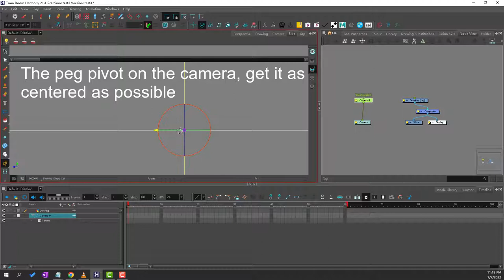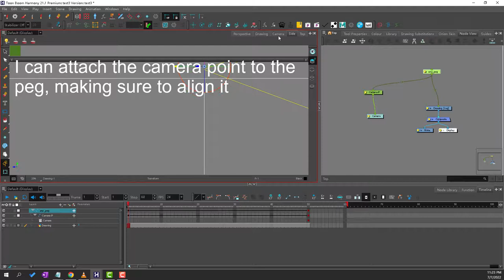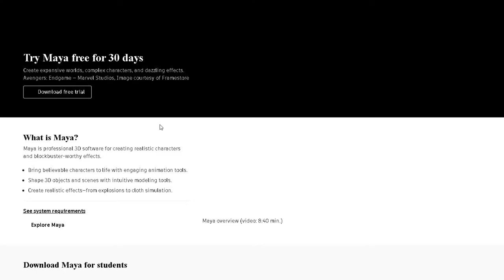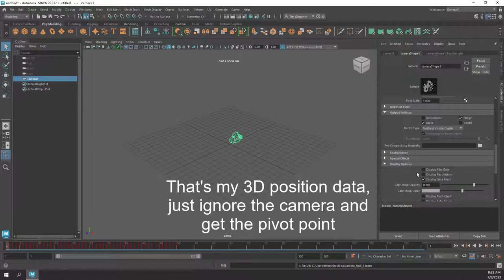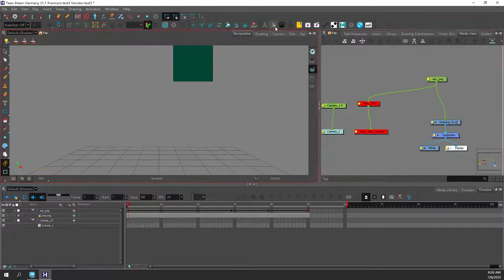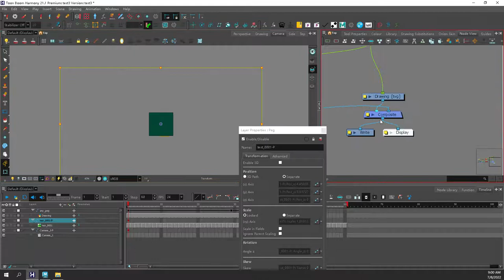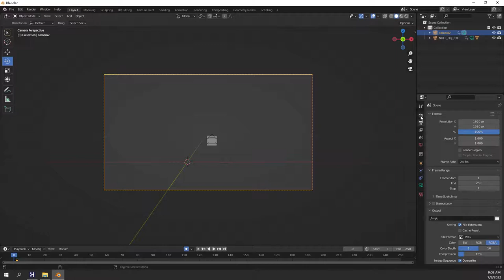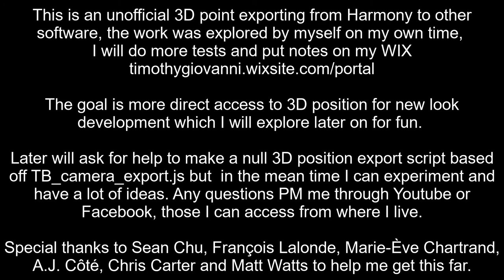3d position export using scripts in Toon Boom Harmony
3D position export using scripts in Toon Boom Harmony (Private link only)